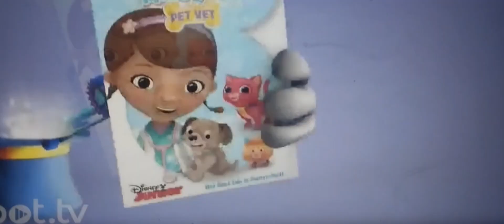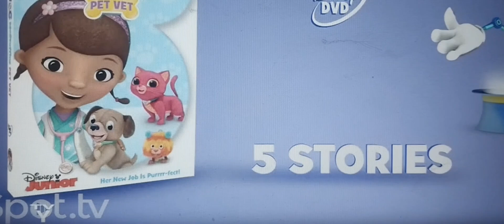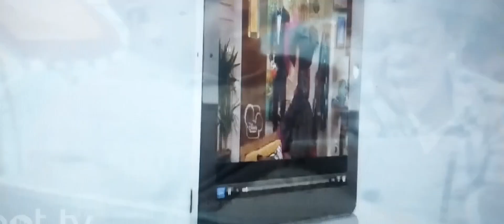November 12, 2024